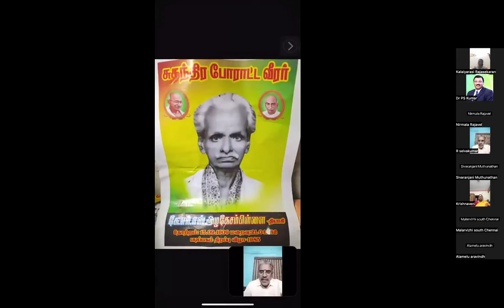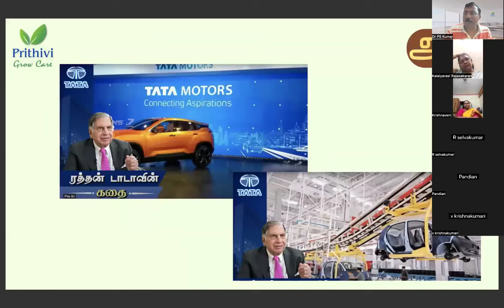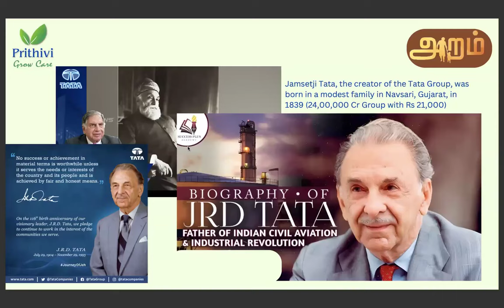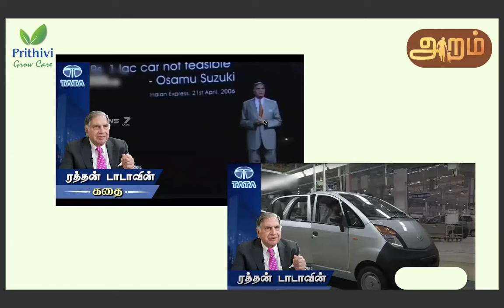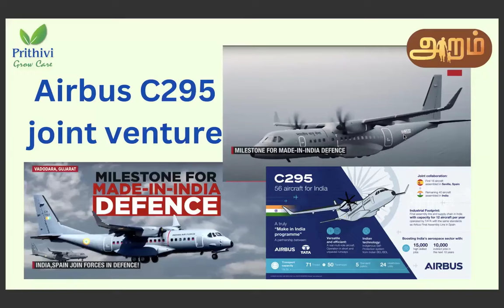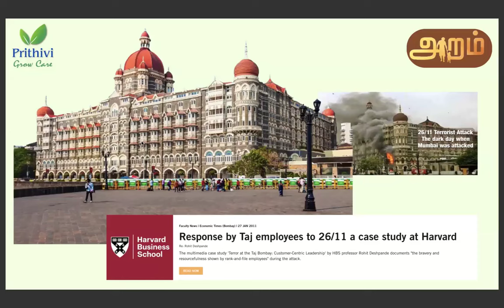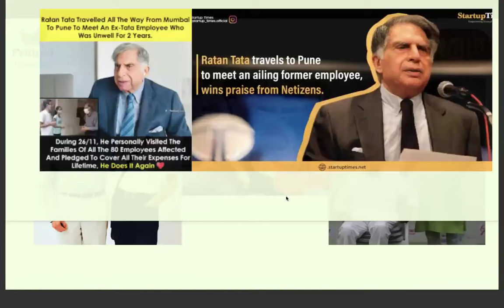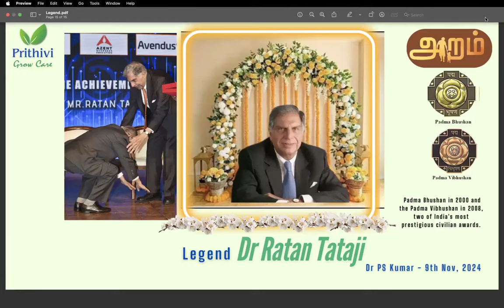கார்குலம் சிகரத்தை நோக்கி - நிகழ்வு #153 உழைப்பின் சிகரம் திரு ரத்தன் டாட்டா அவர்களின் வாழ்க்கை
கார்குலம் சிகரத்தை நோக்கி - நிகழ்வு  #153
 தலைப்பு : ஈந்து இசைபட வாழ்ந்த தொழில்பேரரசர் பற்றிய அரிய பல தகவல்கள்
நேரம்: மாலை 6:00 மணி-7:30 மணி வரை

அன்பார்ந்த கார்குல உறவுகளே!
உழைப்பின் சிகரம் திரு ரத்தன் டாட்டா அவர்களின் வாழ்க்கையிலிருந்து நம் நிலையில் நாம் கற்று இன்னும் உயரத் தேவையான வாழ்க்கைப் பாடங்களைப் பற்றி விரிவாக எடுத்துச் சொல்கிறார் நம்குல அறவாழ்வியல் பயிற்சியாளரும், தொழில்முனைவோரின் உறுதுணைவருமான முனைவர் ப.செ.குமார், Ph.D (Executive Director(Prithvi Grow Care Pvt.Ltd) அவர்கள் .
இந்த அரிய கல்வியை வீட்டிலிருந்தபடியே குடும்பத்துடன் அமர்ந்து கேட்டு மேலும் உயர அன்புடன் அழைக்கிறோம்